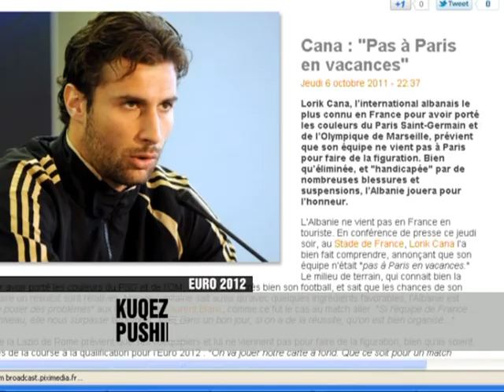Sot Franca kunder Shqiperise - Vizion Plus - News - Lajme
Kombëtarja shqiptare e futbollit do te përballet sot me Francën ne orën 21 ne Stad de France ne takimin e parafundit për eliminatoret e euro 2012 grupi "D".

Një ndeshje qe për kuqezinjtë etiketohet si prova e te rinjve dhe qe nuk do te jete një shëtitje edhe pse me lëndime e pezullime, kjo te paktën edhe nga deklarata e Lorik Canes ndërsa për Francën hapi i pare drejt finaleve te Ukrainës dhe Polonisë. Për kuqezinjtë ashtu siç u deklarua dite me pare Ervin Bulku e ka pasur te pamundur për tu rikuperuar dhe do te zevendosehet nga Gilman Lika qe se bashku me Klodian Duro do te reshtohen përpara mbrojtjes .Ne kampin kundërshtar ne te majte te mbrojtjes Debushi ka fituar balotazhin me Reveje. Tashme është e sigurt se Franca do te luaj me skemën 4 4 2 edhe pse trajneri Blank ka deklaruar se kjo skeme mund te ndryshoje here pas here ne 4 3 3 duke goditur me forca te shumta mbrojtjen shqiptare. Aktualisht Franca mban vendin e pare ne grupi d me 17 pike ,një me shume se Bosnja ndërsa Shqipëria ndodhet ne vendin e parafundit ne kuotën e 8 pikëve.